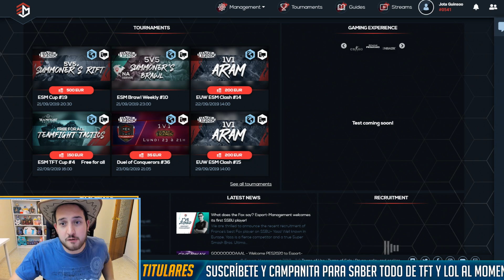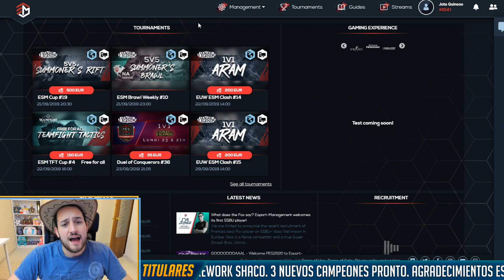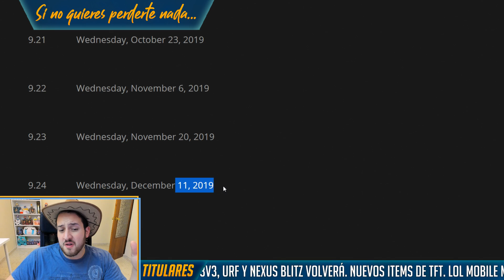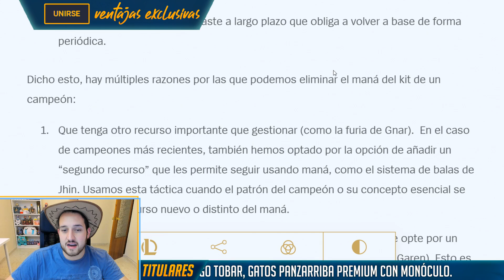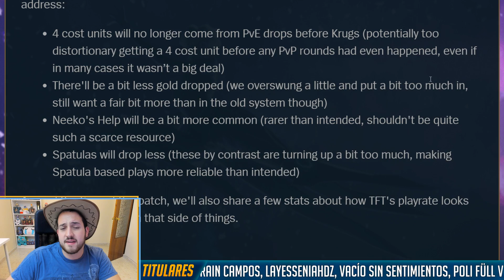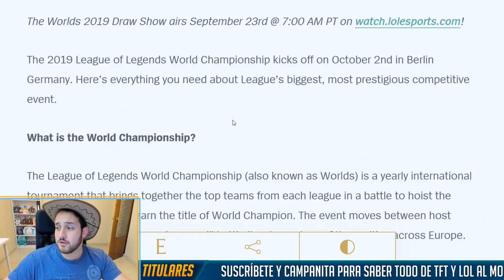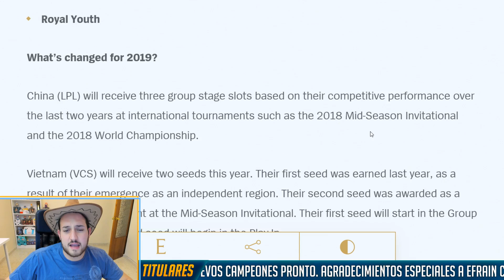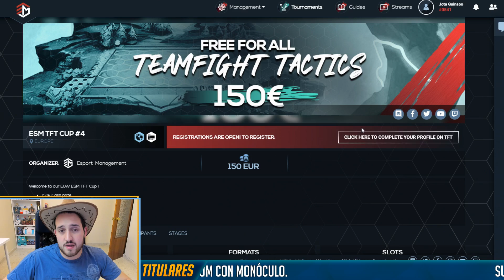🤠 ¿CÚANDO SALE URF? PRESEASON, RIOT HABLA y MÁS 🤠 Jota LoL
👀🎁 Participa en el NUEVO TORNEO de Esports Management y GANA 150€ ¡Registro GRATIS y plazas LIMITADAS!

¿Cuándo sale URF?¿Y la preseason?¿Qué habrá en los próximos parches?¡Vamos a verlo todo!